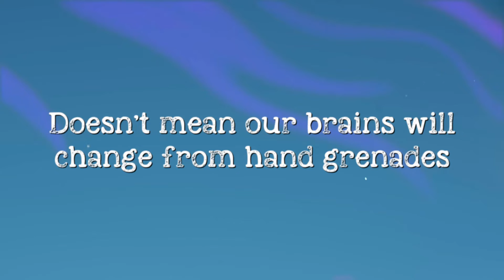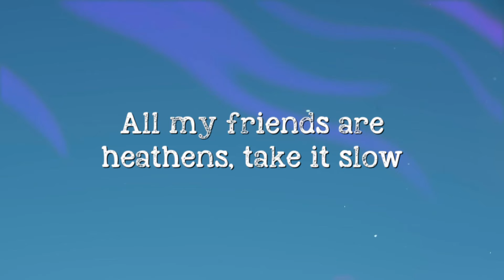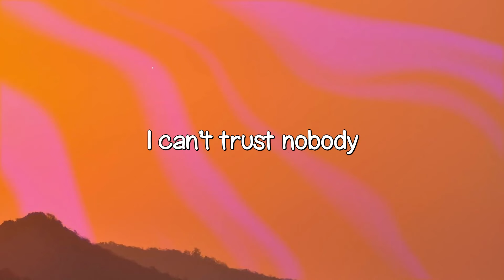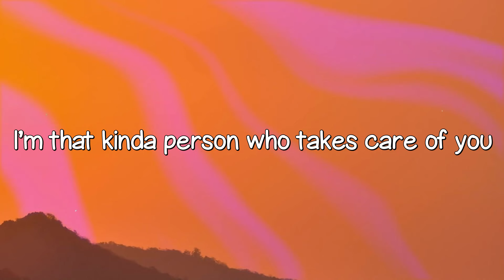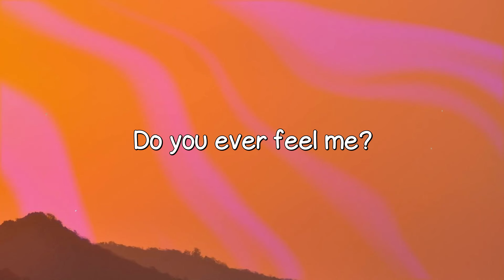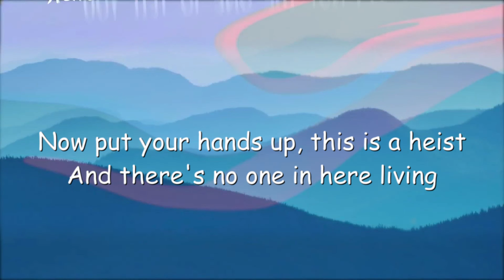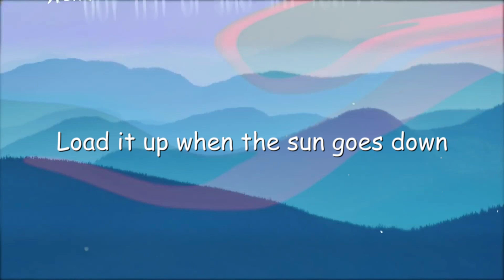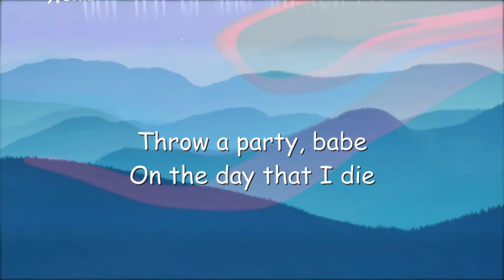Heathens - Prismo With Lyric 🏔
Heathens - Prismo With Lyric 🏔  Heathens - Prismo With Lyric 🏔